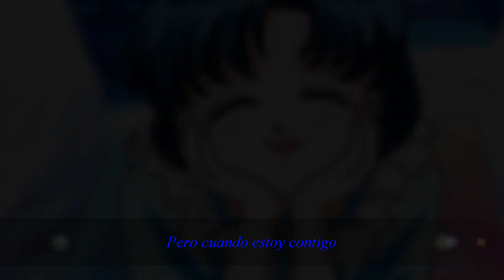Abrázame muy Fuerte - Juan Gabriel - Instrumental - Anime 🌹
ANIME ZONE
Quise olvidarte y no pude, y solo después de intentarlo me di cuenta de que eras inolvidable: porque querer olvidarte a ti es reconocer que todo mi amor te lo he dado.